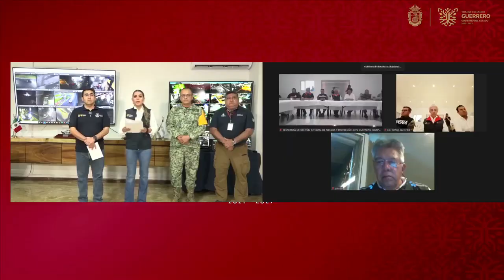RTGnoticias | Lista ayuda y apoyos federales en caso de contingencia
La Coordinación Nacional de Protección Civil, mantiene personal en el municipio de Zihuatanejo, a fin de integrarse al mando único para hacerle frente a la contingencia que pudiera provocar la Tormenta Tropical Max, que este lunes provoca efectos de lluvias fuertes en parte de la costa grande de Guerrero.